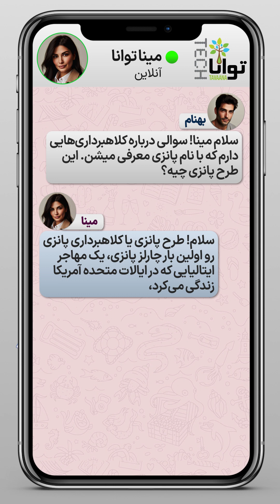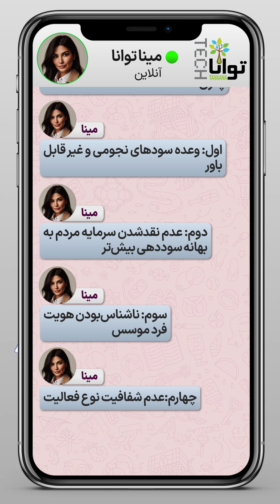کلاهبرداری پانزی (Ponzi Scheme) چگونه روی می‌دهد؟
آیا می‌دانید طرح پانزی یا کلاهبرداری پانزی چگونه شکل می‌گیرد و چه خطراتی کاربران دنیای دیجیتال را تهدید می‌کنید؟ این ویدیوی کوتاه را ببینید.